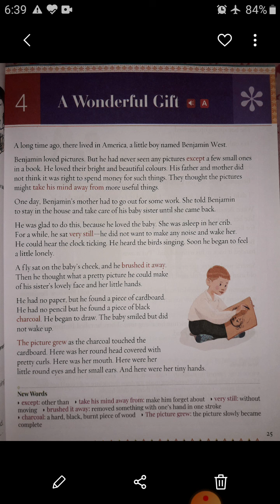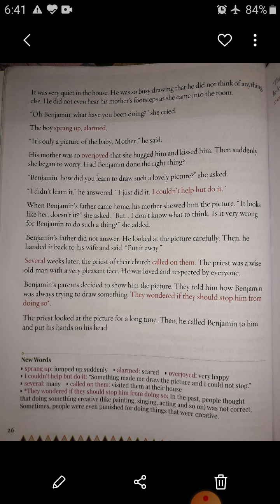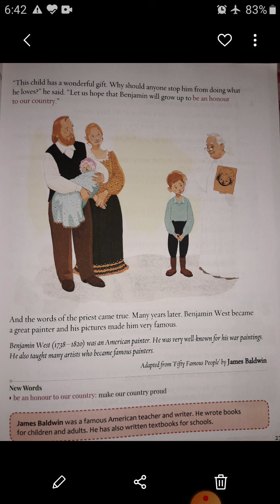Gulmohar, Class - 3, Unit-4